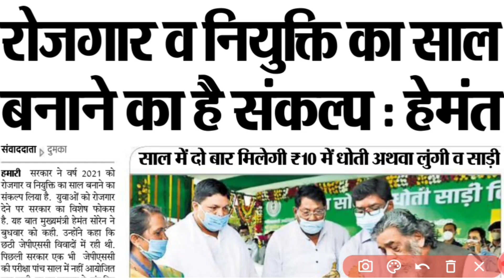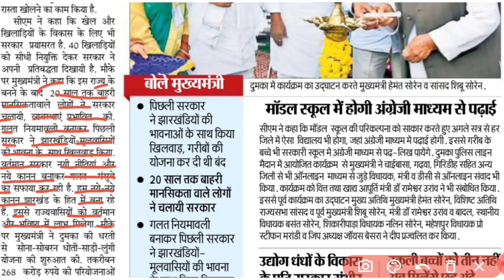झारखण्ड में भर्ती प्रक्रिया शुरू।। Jharkhand Upcoming Vacancy 2021|| Jharkhand New Vacancy 2021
Hi